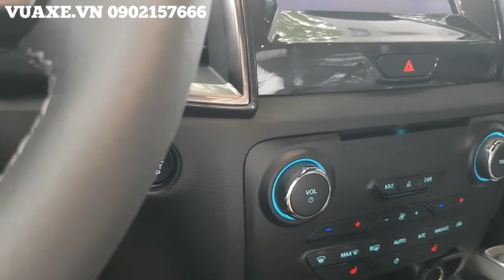Ford Everest 2 Cầu Màu Đỏ Và Màu Đen Giảm 80 Triệu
📣📣 📣 Ford Everest đủ màu giao xe ngay, hỗ trợ trả góp lãi xuất ưu đãi... 📣📣📣
☎️ NHANH TAY ĐẶT NGAY 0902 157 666
🔥 Everest titanium 2.0 AT 4x4 - 1 tỷ 399 triệu
🔥 Everest titanium 2.0 AT 4x2 - 1 tỷ 177 triệu
🔥 Everest trend      2.0 AT 4x2 - 1 tỷ 112 triệu
🔥 Everest ambient 2.0 AT 4x2 - 1 tỷ 052 triệu
🔥 Everest ambienf 2.0 MT 4x2 - 999 triệu
☄☄☄Chất Lượng-An Toàn-Thông Minh-Tiết Kiệm!
⚡FORD EVEREST 2.0 hoàn toàn mới ⚡
" Đẳng Cấp- Sang Trọng- Lịch Lãm"
➡️ Động cơ tiên tiến 2.0 tiết kiệm nhiên liệu.
➡️ Hốp số tự động thủy lực 10 cấp đầu tiên tại Việt Nam!
➡️ Hệ thống khởi động bằng nút bấm.
➡️ khóa điều khiển thông minh
➡️ Vô lăng bọc da, tích hợp hệ thống Cruise Control.
➡️ Điều hòa 2 vùng khí hậu
➡️ Đèn HDI tự động với dải đèn LED ban ngày tích hợp tự động pha cốt
➡️ Hệ thống chống ồn chủ động trong xe.
➡️ Công nghệ hỗ trợ người lái thông minh SYNC
➡️ Hệ thống hỗ trợ đỗ xe chủ động.
➡️ Hệ thống cảm biến gạt mưa tự động.
➡️ Hộ thống kiểm soát hành trình, Chống lật xe. Kiểm soát góc cua, túi khí.
📌Quý khách hàng cần tư vấn hãy gọi ngay Hotline hoặc để lại SĐT, tôi sẽ gọi lại tư vấn trực tiếp!